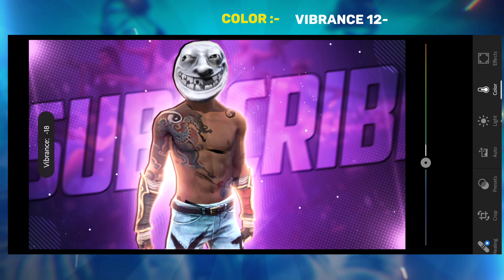INCREASE 4k THUMBNAIL QUALITY UNDER 1MIN || HOW TO INCREASE THUMBNAIL QUALITY | FREE FIRE THUMBNAIL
What's up guys !! Welcome to our channel vkram editz and thanks for watching this edit video, if you enjoy this video then like and subscribe bcz your 1 like get me a one motivation ❤

💡I USED IN EDTING
 ➡️ CAPCUT
 ➡️ PIXELAB
 ➡️ LIGHTROOM

                 νкяαм σffι¢ιαℓ

YOUR QUERIES ✨

How to make 4k thumbnail
How to increase thumbnail quality
How to make free fire 4k thumbnail
How to increase free fire thumbnail quality
4k thumbnail tips
Thumbnail quality kaise badaye
How to enhance thumbnail quality How to upload best thumbnail quality videos
How to make thumbnail in phone
How to make best thumbnail
How to make ranking thumbnail
How to make  4k thumbnail in phone
How to thumbnail in pscc
How to make thumbnail in picsart
How to make free fire simple thumbnail
How to make free fire 1v1 thumbnail in Android
How to make free fire tournament thumbnail
How to make free fire tournament highlights thumbnail
How to make cs rank thumbnail
How to make thumbnail like thairfeugo
How to make thumbnail like alone boy ff
How to make thumbnail like zerox ff
How to make thumbnail like classy ff
How to make thumbnail like techno harsh
How to make thumbnail like naseeb ggaming
How to make esports gaming
How to make like vasu777
Thumbnail tutorial

KILoxs, DEsign, STOCK, stock pack, cc pack, layer style pack, GFX
pack, free GFx pack, pack, photoshop pack, killer pack, ps pack,
graphic pack, killoxs pack, mounir pack, GFX pack ps, photoshop
package, BRUSHES STOCK, SMOKE STOCK, SPARKS STOCK, ICONS,
FIRE STOCK, TEXTURES, pack for photoshop, pack de gfx, package,
Killoxs package, top gtx pack, best gtx pack, open pack, best ps
pack, mofuz 30k gfx pack, gfx pack, freegfx pack, graphics pack, gfx
pack for photoshop, free gfx pack forphotoshop touch, gfx pack for
ps touch, 30k gfx pack, best gfx pack for android, gfx pack for
android, GFX, Pack, Photoshop, Design, GFXPACK, Adobe, Adobe
photoshop, cc, gfx pack, photoshop, photoshop cc, new, free, free gfx
pack, free gfx packs, top 3 gfx packs, pack, photoshop gfx pack, ps,
ps cc#gfxpackforpstouch
techfortech Freefire thumbnail pack, freefire gfx pack,free fire
thumbnail pack, free fire background pack,Freefirethumbnail, how to
make gaming thumbnail, how to make free fire gaming
thumbnail,free fire vfx pack, free fire all background, free fire mascot
logo pack, how to